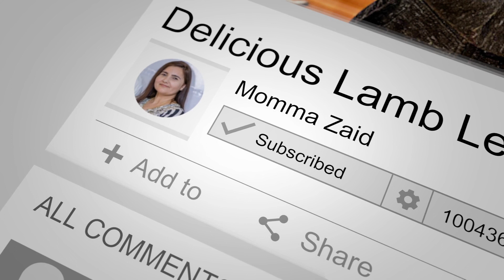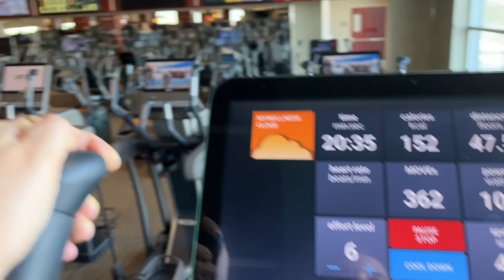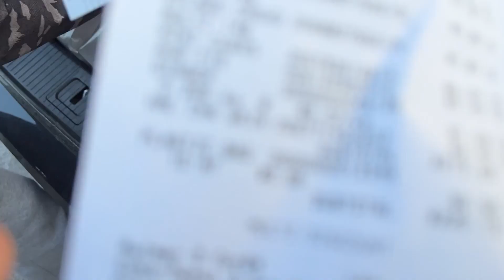Hair Care Routine!